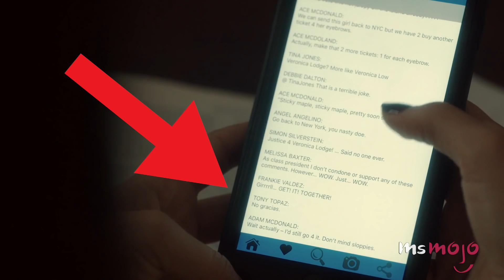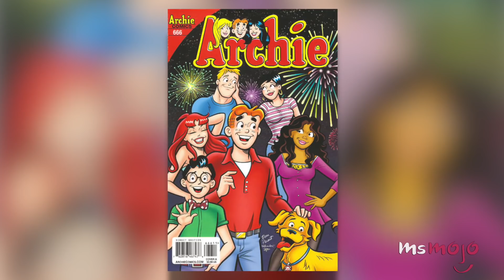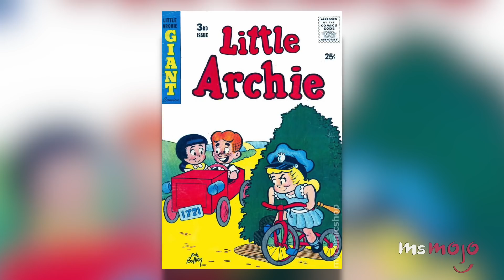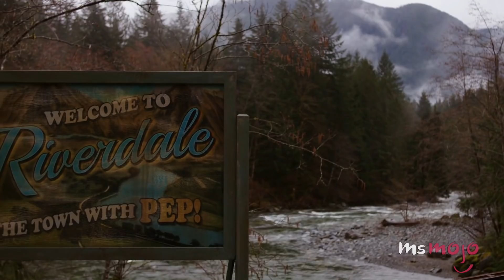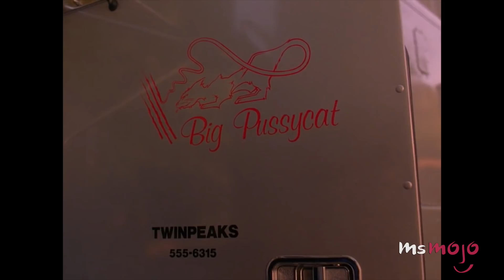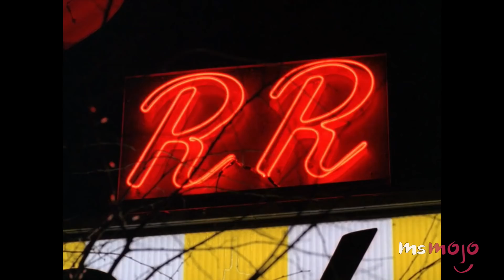Top 10 Unbelievable Riverdale Details You Never Noticed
Did you catch these Riverdale details? Watch the video and find out! Some of the details include Archiekins. With so many women chasing Archie, his longest running nickname wasn't far behind. The name goes back decades, as Veronica has used it in and out of the comics endlessly. Another is the Pembrooke. As the series begins, Veronica and her mother move into Riverdale at the Pembrooke apartment building. Like many locations within the town, the building's name is a clever allusion to the series' history.